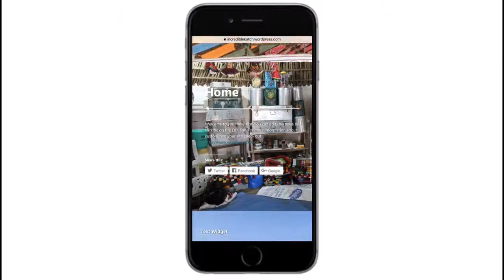कच्छ वेबसाइट निर्माण: भाग- 8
स्मार्ट-फ़ोन पर टेस्टिंग